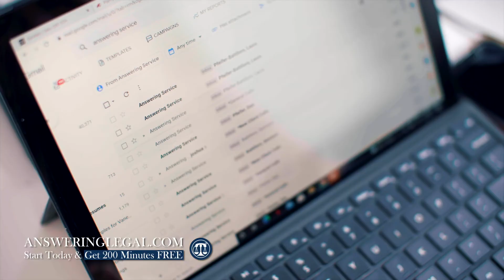Exposing The Google Algorithm and Simplifying SEO For Lawyers With Jason Hennessey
Episode 19 of the "Everything Except The Law" podcast has arrived! In this episode we speak with Jason Hennessey, an internationally-recognized SEO expert, and author of the book "Law Firm SEO: Exposing the Google Algorithm to Help You Get More Cases".

In this episode, Jason and podcast host Nick Werker discuss recent SEO trends, how investing in SEO can increase the value of your practice, whether or not content is still king and much more!

About our guest:
Jason Hennessey is a speaker, entrepreneur, and business executive. Since 2001, Jason has been reverse-engineering the Google algorithm as a self-taught student and practitioner of SEO and search marketing.

His expertise led him to grow and sell multiple businesses, starting with a dot-com in the wedding industry. After presenting his SEO knowledge to a group of lawyers in 2009, Jason founded and later sold Everspark Interactive, cementing his reputation as a thought leader and authority in SEO for the legal industry. As CEO of Hennessey Digital since 2015, Jason grew a small consultancy to a $10MM+ business that made the Inc. 5000 list for the third year in a row, and he also runs SEO industry news site iloveseo.com.

A keynote speaker and frequent podcast and webinar guest, Jason is a columnist for the Washington Post and a regular contributor to Entrepreneur, Inc., and the National Law Review. His team recently opened Hennessey Studios, a state-of-the-art audio and video production facility located in the Television Academy building in the heart of Hollywood where Jason hosts The Jason Hennessey Podcast interviewing entrepreneurs and business leaders. He also recently published Law Firm SEO, described as the “holy grail of digital marketing for lawyers.”

Buy your copy of "Law Firm SEO: Exposing the Google Algorithm to Help You Get More Cases"